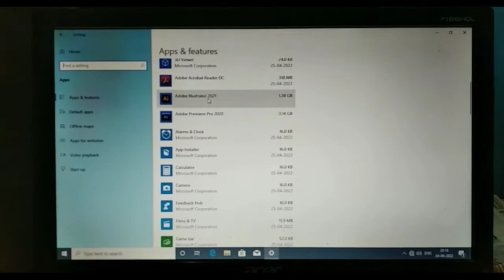how to uninstall program in windows |10 uninstall apps on windows 10